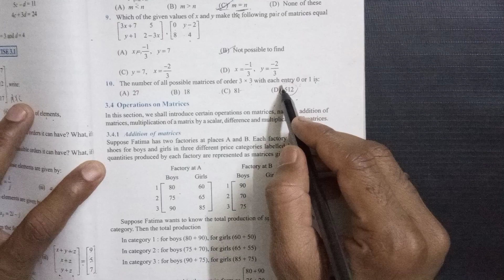MATRICES INTRODUCTION AND EXERCISE 3.1 CLASS XII QUESTION 6 TO 10 SOLUTIONS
MATRICES INTRODUCTION AND EXERCISE 3.1 CLASS XII QUESTION 6 TO 7 SOLUTIONS